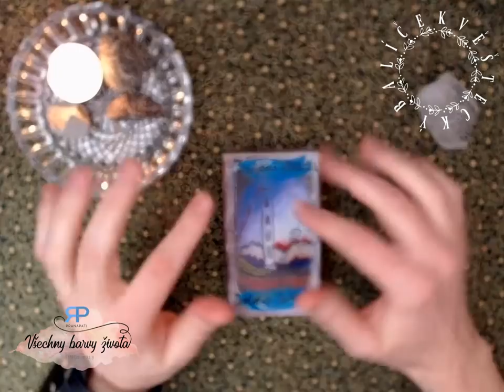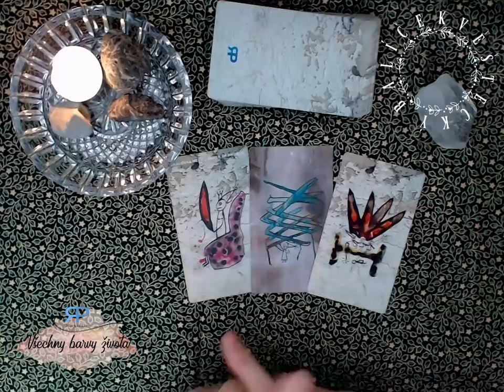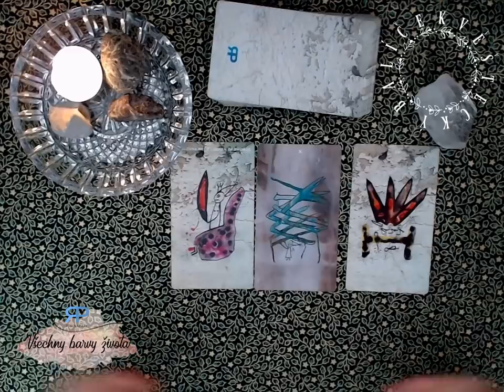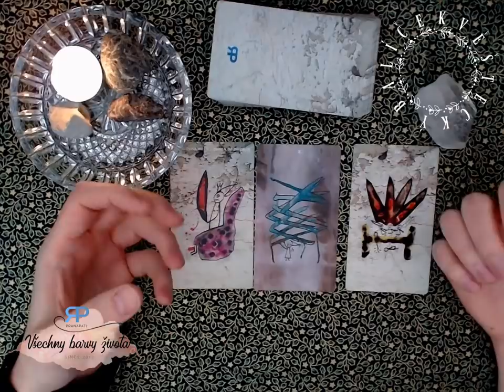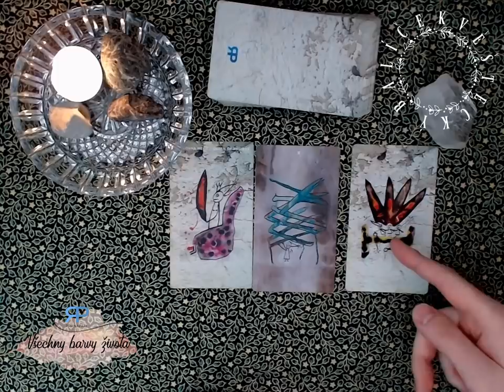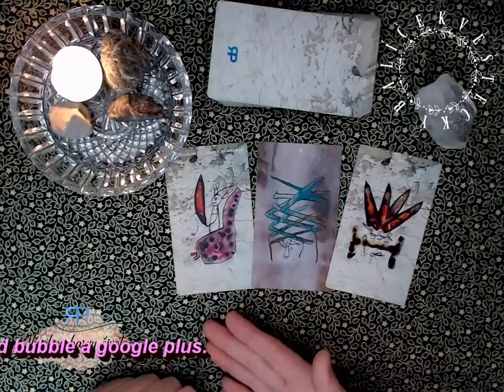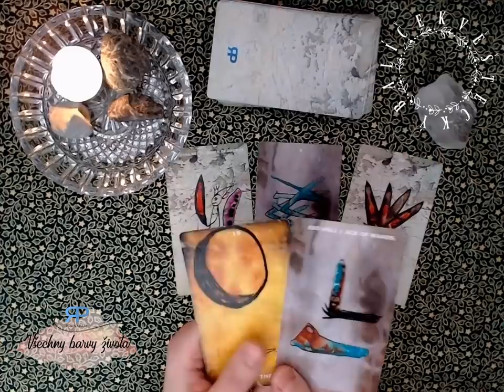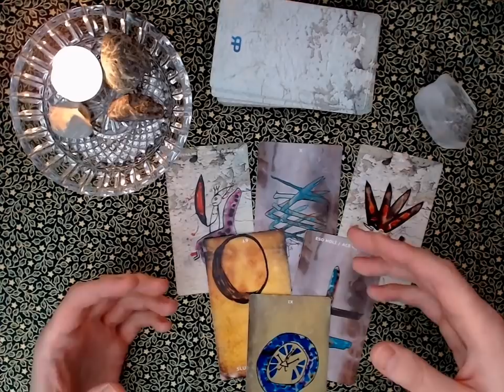Věštecký balíček #2.2 - věštění na pokračování (NADČASOVÝ VÝKLAD)